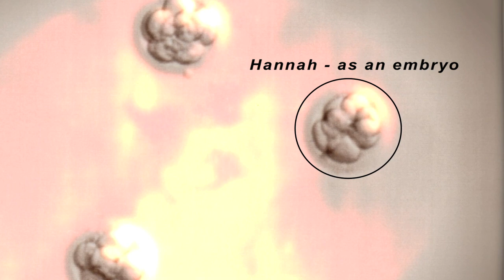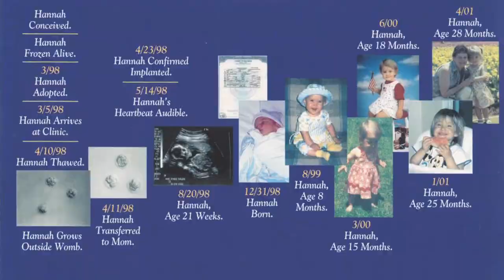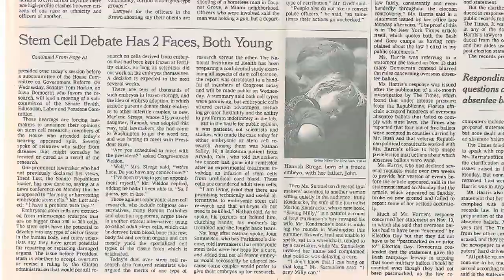Hannah's Story: The First Snowflake Baby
The first child born through the process of Embryo Adoption was Hannah. Hannah and her parents share their amazing journey as they helped pioneer an entirely new way for people to build their families. The Strege family continues to advocate and support embryo adoption in their local community all the way to the White House.